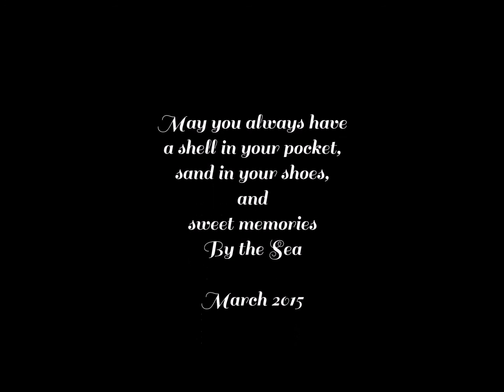Graphic 45 By the Sea Altered Tray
A battered thrift store find is given new life with Graphic 45 Papers, DecoArt paint, found items from the beach and the cutest little mermaids known to mankind.